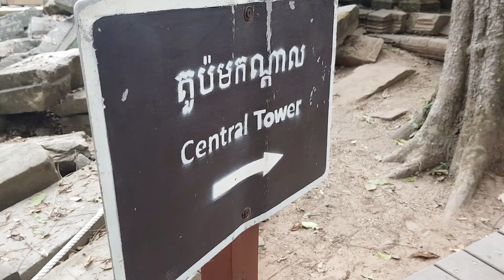🇰🇭CTT2.J6.PART2 GIGANTESQUE ! ANGKOR EN SCOOTER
Je vous fais découvrir l'enceinte des temples d'Angkor en scooter ! Ainsi que le magnifique Ta Prohm VAT en pleine nature. A couper le souffle !

N'hésitez pas à mettre un petit pouce pour m'encourager ! Merci !